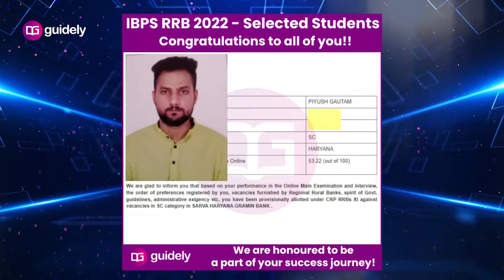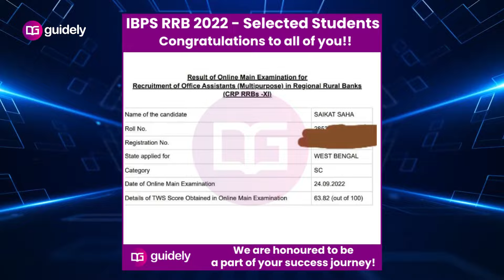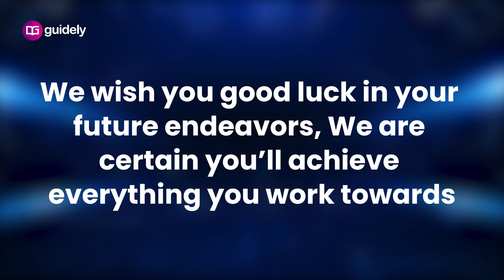IBPS RRB PO/ Clerk 2022 TOP Scores | Final Selection | RRB Toppers | Congratulations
Congratulations on your well-deserved success! You're an inspiration! Kindly share your success story with us

2023 New Year Offer - Make Use of it: Guidely Prime PDFCourse 2023 (Validity - 14 months)+ Yearly Mock Test Series Mock Test + Ultimate Bundle PDF Course 2022 (Validity - 3 Months)

After IBPS RRB PO & Clerk 2022 Final Result many of our followers have made it. Yes, a huge number of students have achieved their dream bank job this year. Among them some of them have scored top marks in IBPS RRB Clerk 2022. We would to congratulate all winners. Those who can't make it this year, don't settle down, 2023 is there. We will travel along with you to provide the best materials on time.